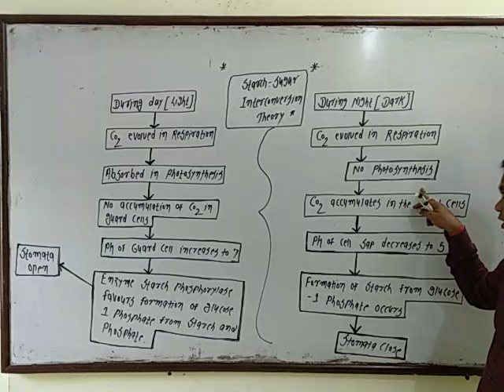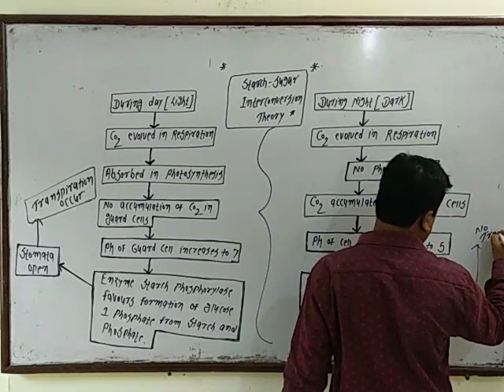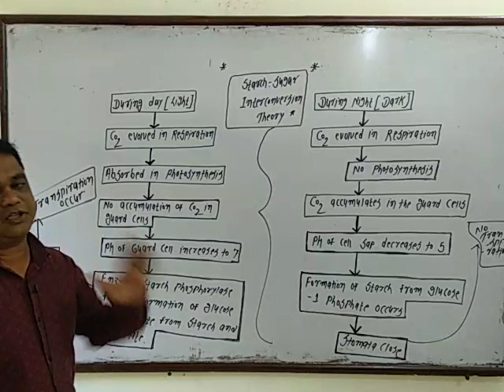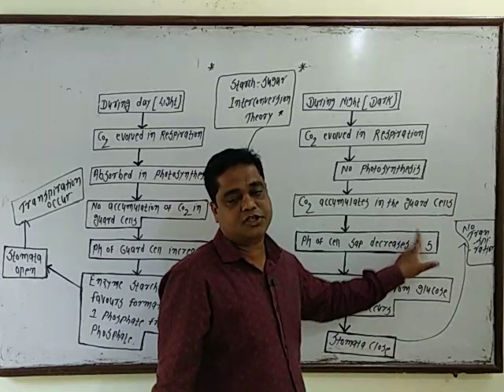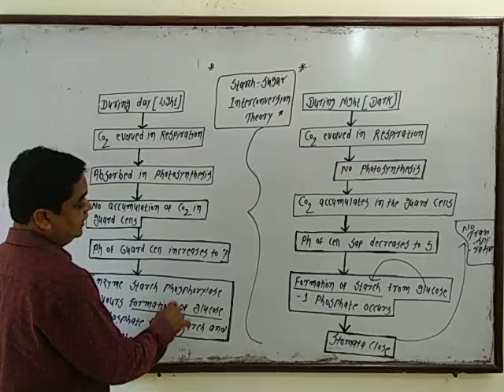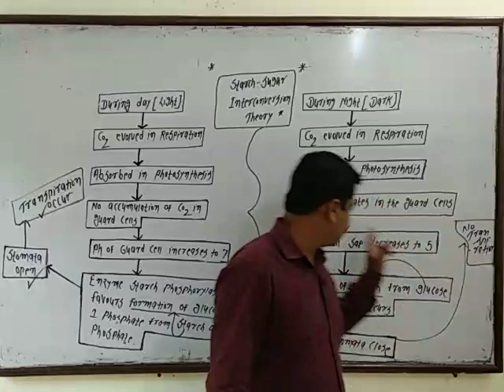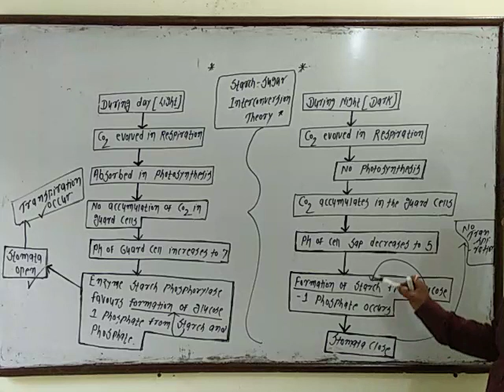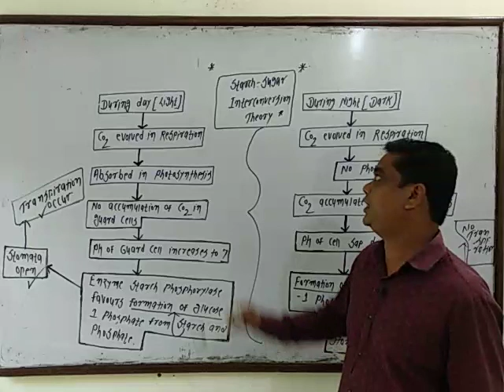March 3, 2021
Aimstutorials No.1 Result Oriented Institute In Wardha City From Last 20 Yrs.

East To Understand Language & Tricks
IIT-JEE/NEET XI +XII STUDY EFFECTIVELY
2 yrs Integrated Program
To attend  our Live Classed ,Call at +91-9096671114 , 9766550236.